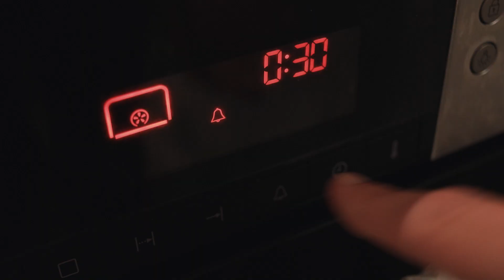Des jours #1105 - Au goût du jour